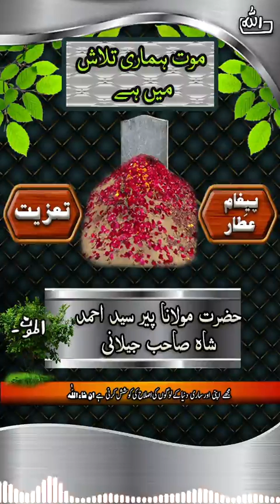Dawate Islami Ameer Ahle Sunnat ka Taziyati paigam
*Peer Saiyyed Ahmedsha Jilani (Luni Sharif) Ke Gharwalo k Liye Baniye Dawate Islami Ameer Ahle Sunnat ka Taziyati paigam*